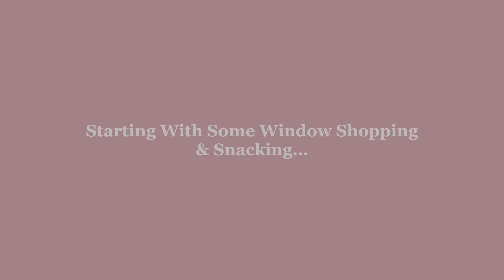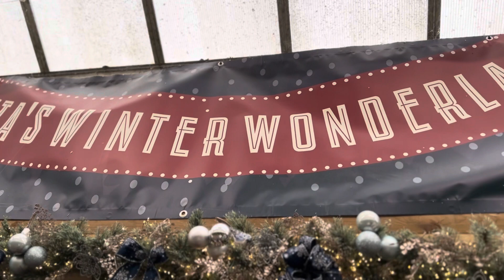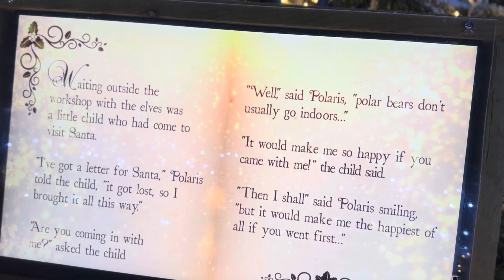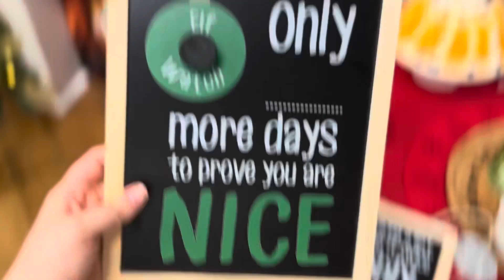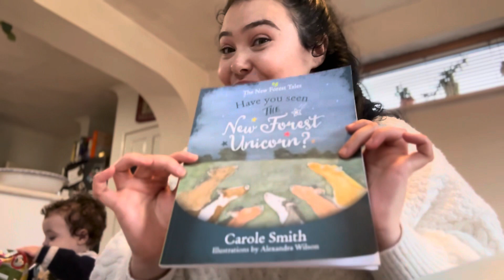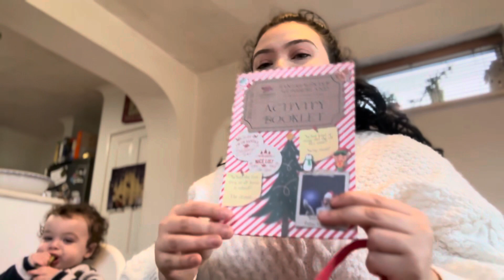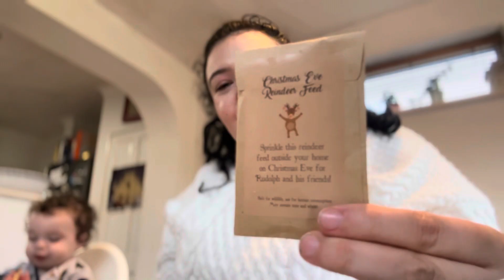A VERY CHRISTMASSY VLOG | Putting Up Our Tree | Meeting Father Christmas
It’s my favourite time of the year, here’s what we got up to this week so far…